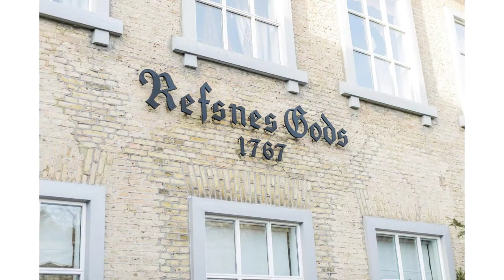Kjersti Brude Sesjon | Refsnes Gods, Moss, Norway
Venue | Custom Wedding Gown + Headpiece | Bouquet | Hair + Makeup w/ assistant | Bride